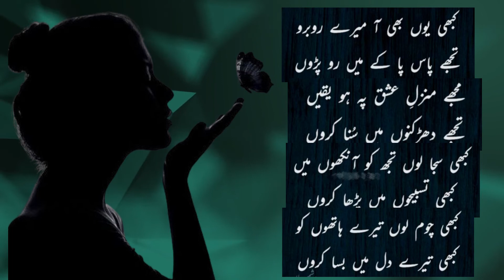Urdu Status Shayari Status 2022 | For iNtErestInG vIdEoS@7minuteknowledge21